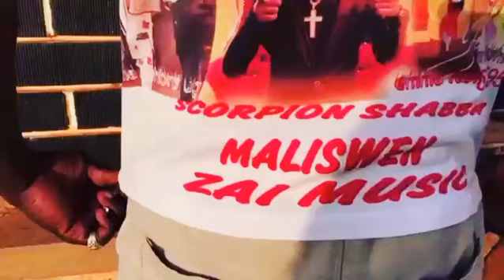A Zai music massive on the Streets